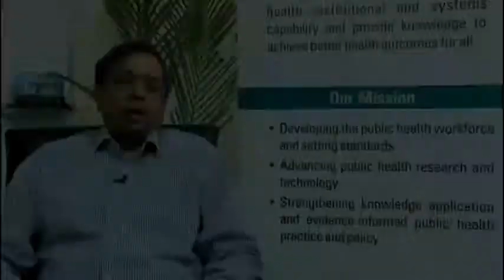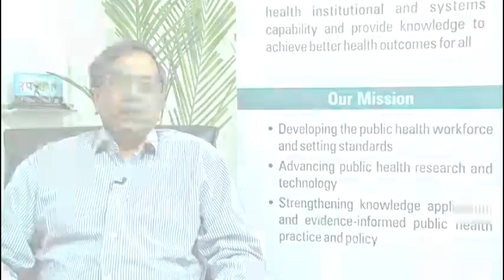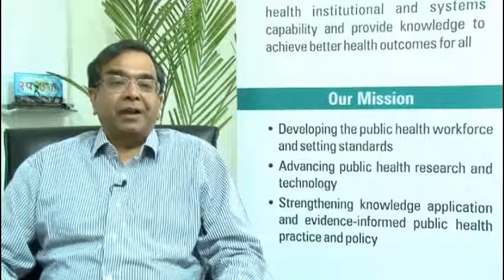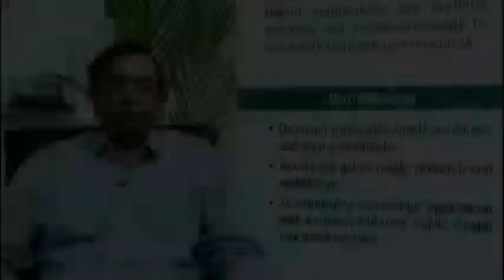Prof K Srinath Reddy, Expert viewpoint of UHC in India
The United Nations in India is committed to supporting the Government of India in its progress towards Universal Health Coverage by providing evidence, technical and policy advice on effective interventions and the mechanisms to monitor progress.

 Convened by the World Health Organization (Country Office) in India, 10 organizations including DFID, GIZ, ILO, UNAIDS, UNDP, UNFPA, UNICEF, USAID and the World Bank are working together to promote greater commitment to Universal Health Coverage in India.